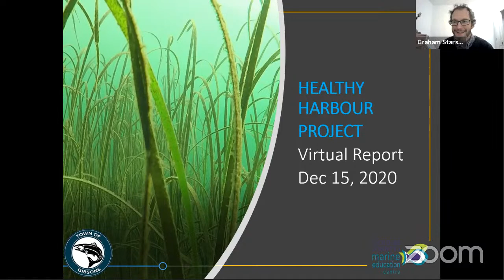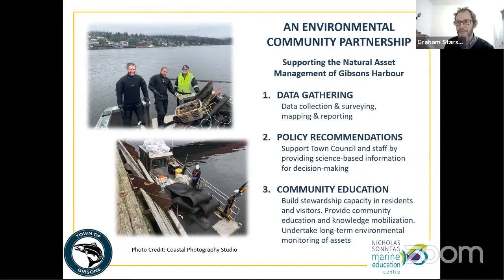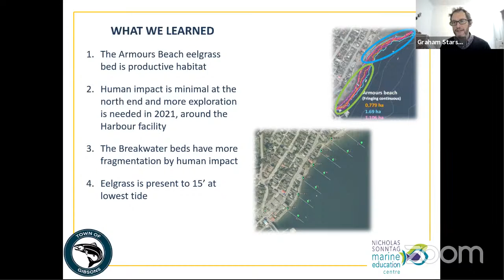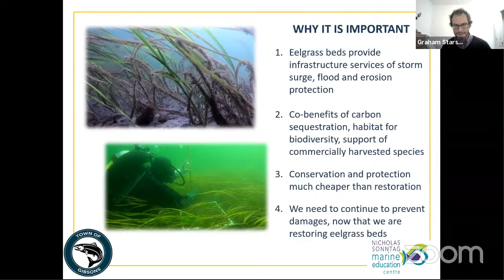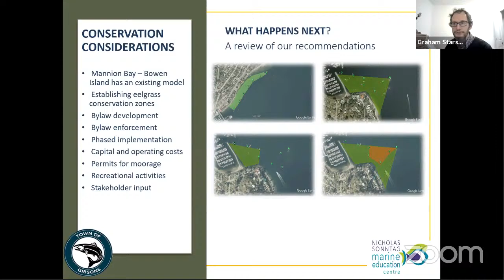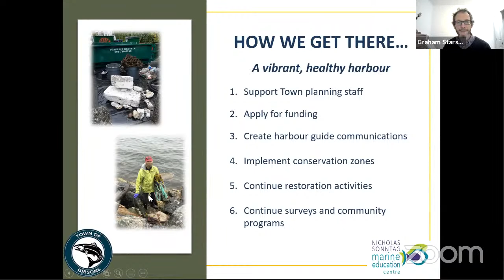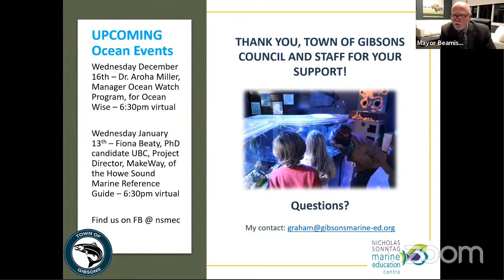Town of Gibsons Regular Council Meeting December 15, 2020